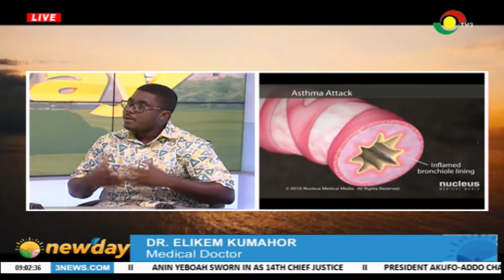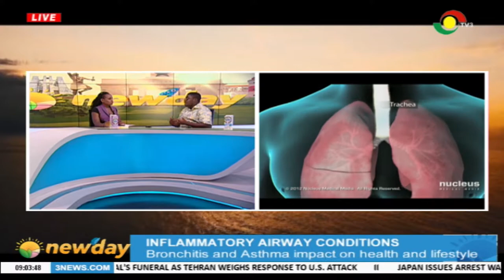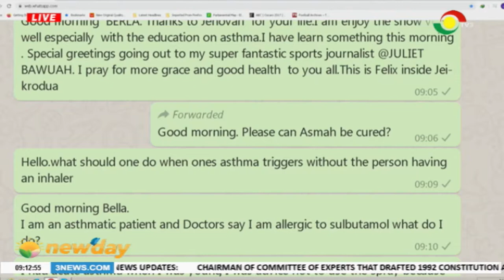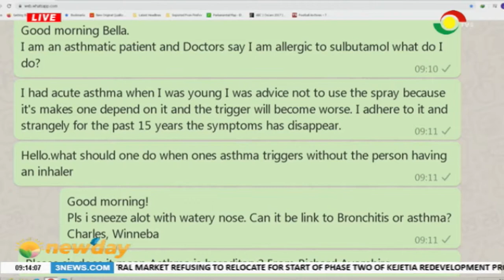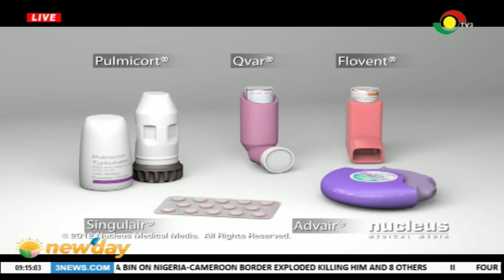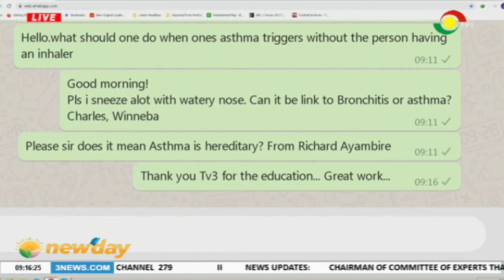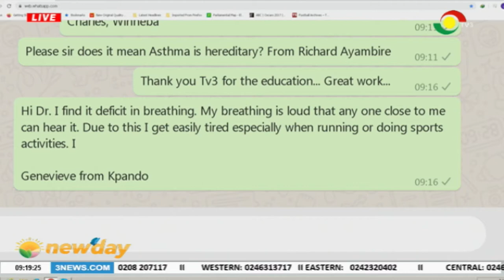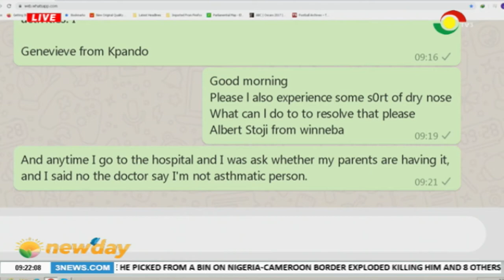The impact of bronchitis & asthma on health and lifestyle